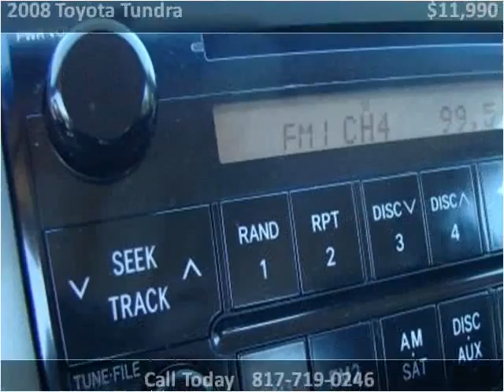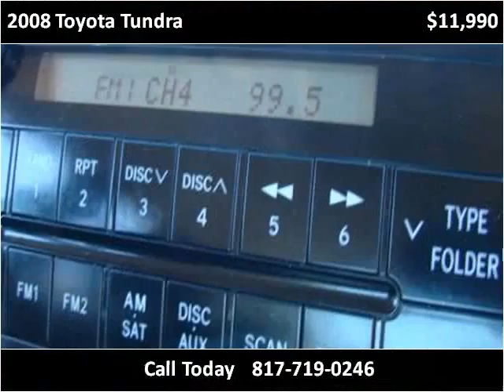2008 Toyota Tundra Used Cars Arlington Dallas Fort Worth TX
This 2008 Toyota Tundra is available from My Car Man.